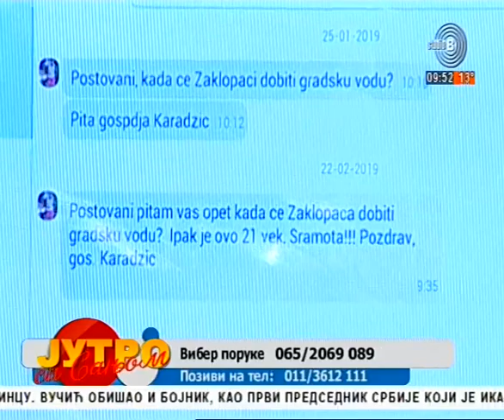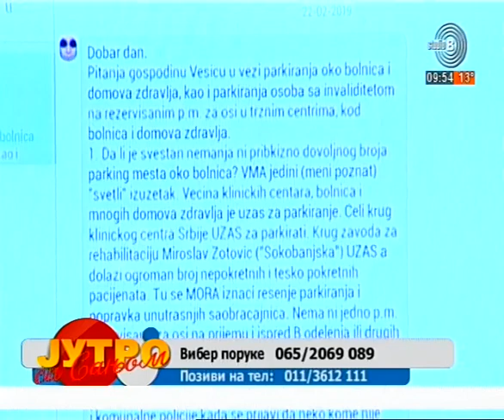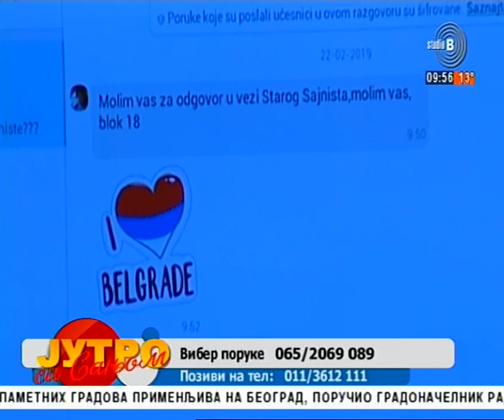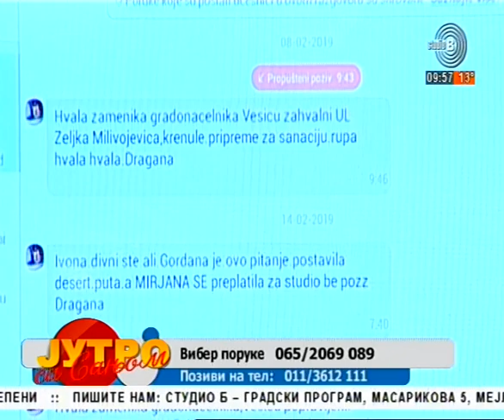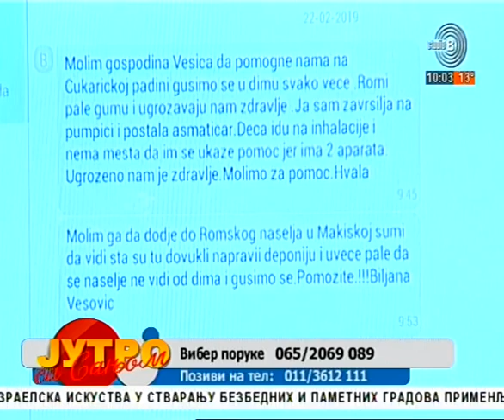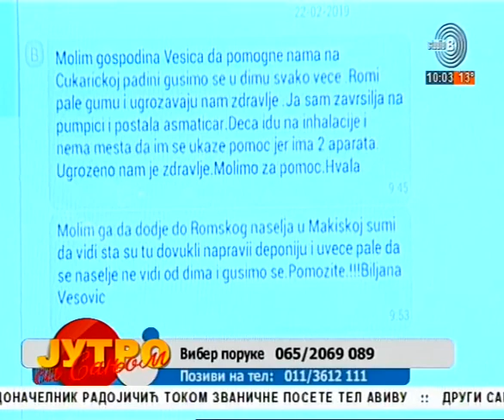StudioB Jutro sa Sanjom - GORAN VESIĆ ODGOVARA NA PITANJA BEOGRAĐANA [01.03.2019.]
Gost - Goran Vesić, gradonačelnik